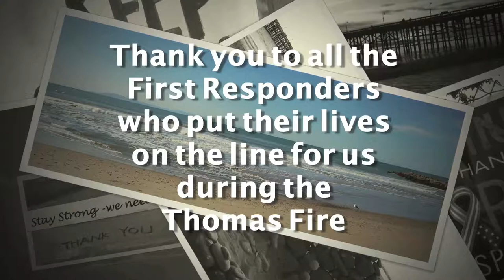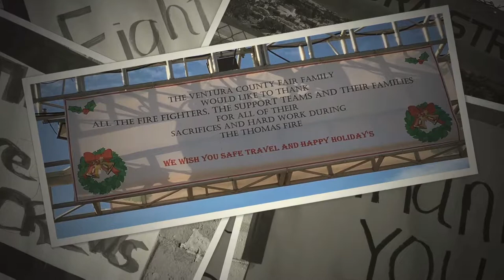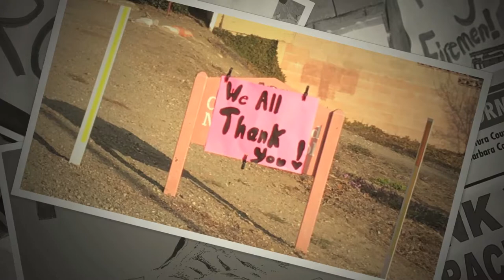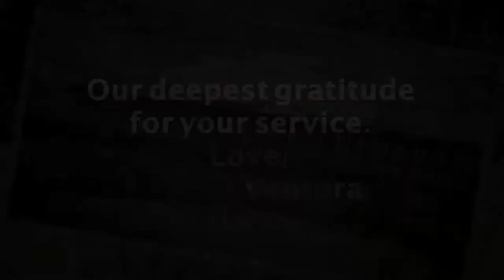Thank You Thomas Fire Firefighters & First Responders - CAPS Media